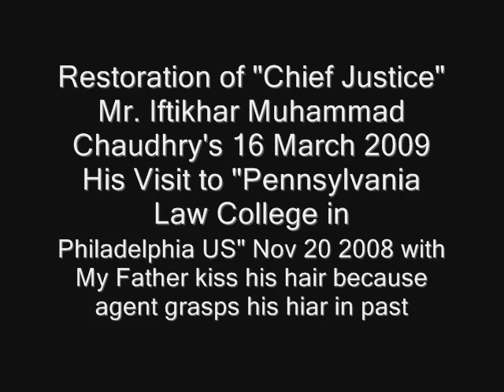Restoration of Chief Justice Mr. Iftikhar Muhammad Chaudhry 16 Mar 2009 Pakistan Pennsylvania Visit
Restoration of "Chief Justice" Mr. Iftikhar Muhammad Chaudhry's 16 March 2009 Pakistan. These are the pictures of his Visit to "Pennsylvania Law College in Philadelphia US" November 20 2008 with My Father (Mubashar Ahmad Nasir) who kiss his hair because agent grasps his hair in past.

 My Father also attend the Chief Justice Lecture on the topic of "AN INSIDERS LOOK AT PAKISTAN: The Rule of Law and the Independence of the Judiciary".

 He talk about the Rule of Law in Pakistan, which was rocked by legal and political turmoil after former President Pervez Musharraf declared a state of emergency and suspended his countrys constitution in 2007. At the time, Musharraf said Pakistans Supreme Court had allowed terrorists to go free, but critics noted that Justice Chaudhrys removal from the bench followed rulings opposing privatizing steel mills and accepting the cases of Musharrafs political opponents, such as former Prime Ministers Benazir Bhutto and Nawaz Sharif.Musharrafs actions sparked a movement among Pakistans lawyers, who continue to demand the reinstatement of Justice Chaudhry.

The Event was co-sponsored by the University of Pennsylvania Law School, Penn Law National Lawyers Guild, Penn Law Dean's Speakers Fund, the Pakistan Justice Coalition and the South Asian Center of the University of Pennsylvania.

Two secret agents try to force the chief justice to sit in the car. One agent grasps the Chief Justice by the hair.

Stay happy & take care.

Wasalam
QAMAR AHMAD.